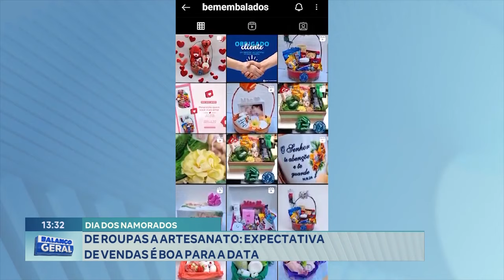Dia dos Namorados: De Roupas a Artesanato, Expectativa de Vendas é Boa para a Data.